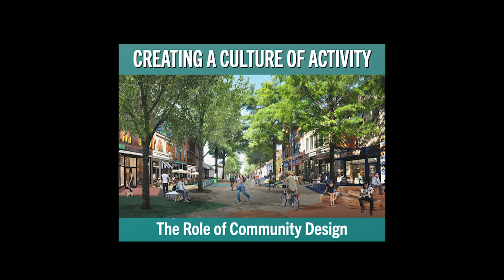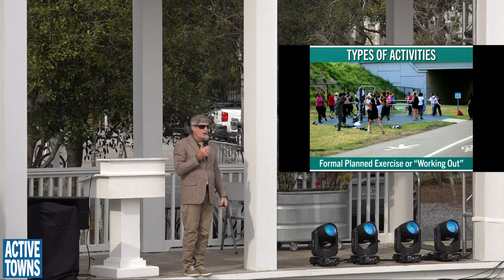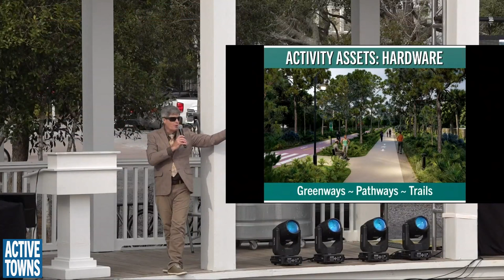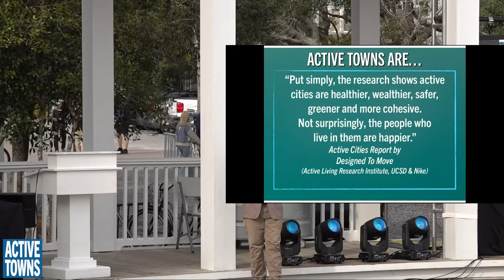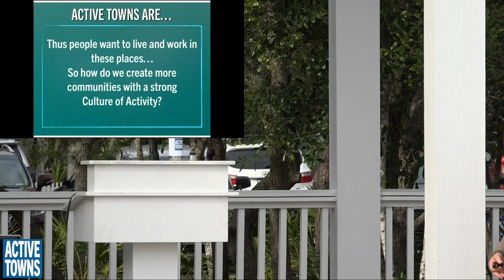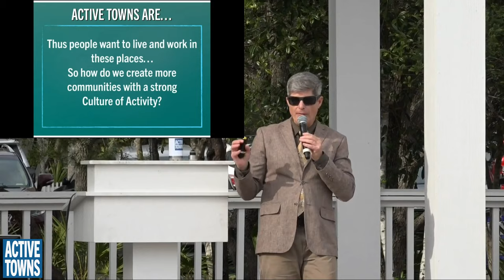CORE CONCEPTS: My Creating Culture of Activity presentation at the 2024 Seaside Prize Event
Earlier this year, we came together in Seaside, Florida, to honor Victor Dover and Joseph Kohl for their tremendous impact in promoting, planning, and designing livable, walkable, and sustainable communities over the past 30-plus years. This is my Creating a Culture of Activity: The Role of Community Design presentation that I delivered in celebration of Victor and Joe being awarded the Seaside Prize 2024.